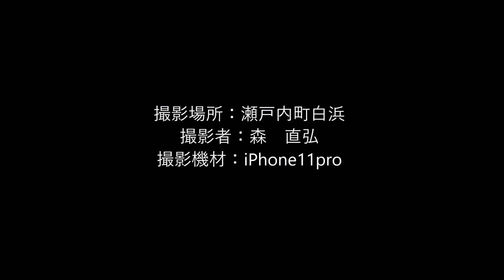20200907白浜の夕日iPhone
2020/9/7(月)瀬戸内町白浜の夕日です。